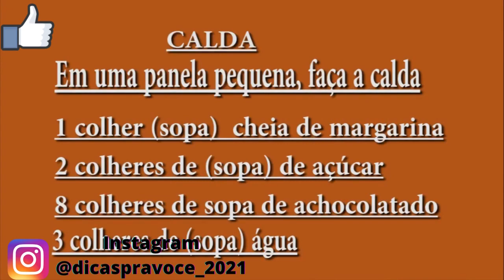torta de sorvete simples